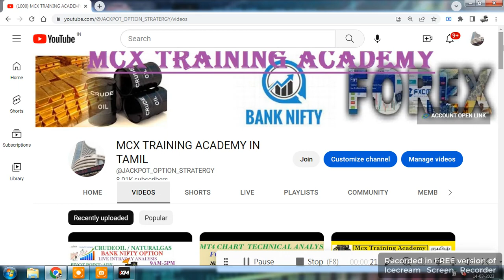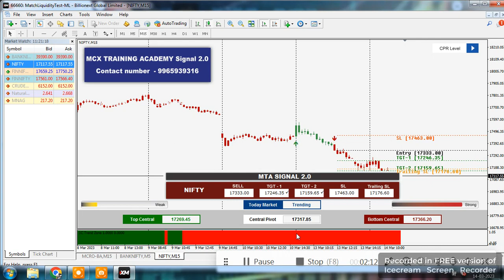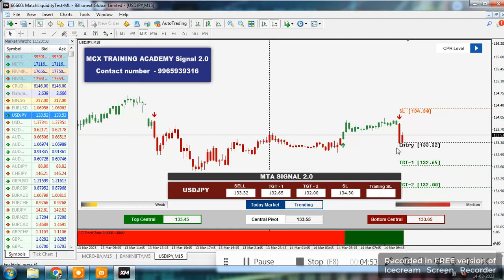இன்று லாபம் RS 19,000/-MT4 CHART AUTO BUY / SELL SIGNAL /FINNIFTY/BANK NIFTY/CRUDE/NG